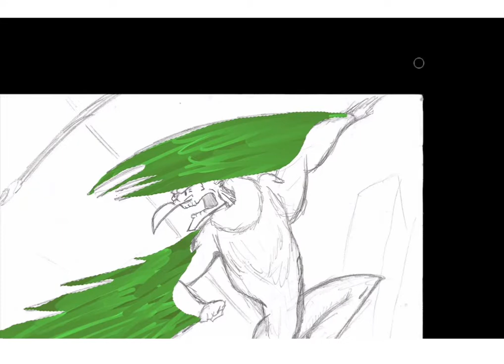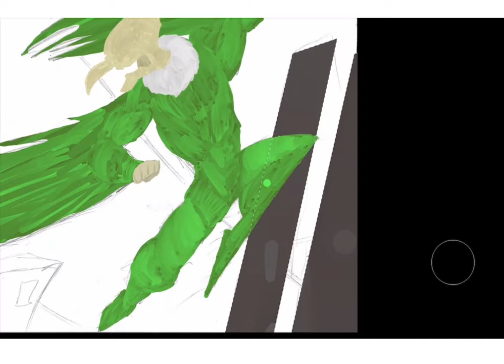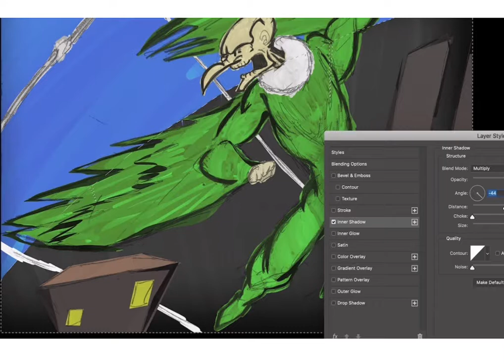Vulture Speed Paint Video